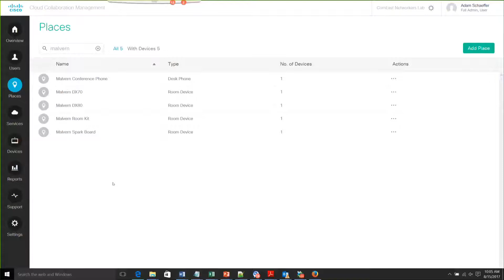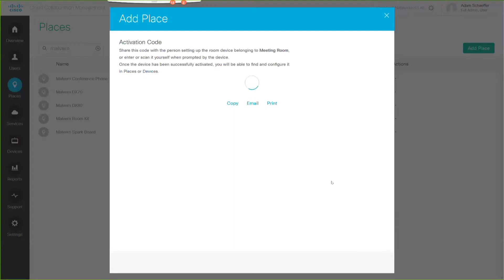Webex Quick Tip: Provisioning Room Systems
A first hand look at how to add room devices in Cisco's Webex Control Hub (formerly Cisco Spark).